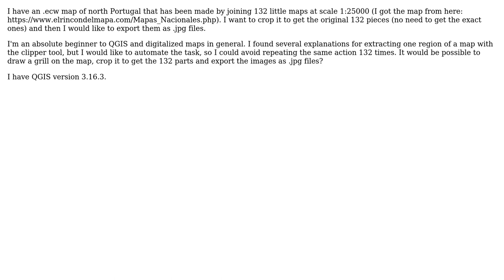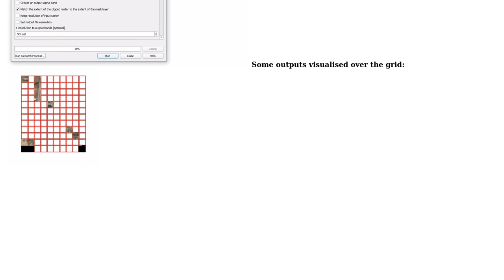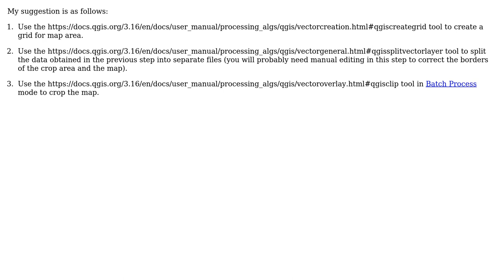GIS: Cropping a map into multiple pieces with QGIS (2 Solutions!!)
GIS: Cropping a map into multiple pieces with QGIS

With thanks & praise to God, and with thanks to the many people who have made this project possible! | Content (except music & images) licensed under CC BY-SA | Music | Images & others | With thanks to user Kadir Sahbaz user fich user Cushen user Comrade Che and the Stack Exchange Network Trademarks are property of their respective owners. You are responsible for your own actions.